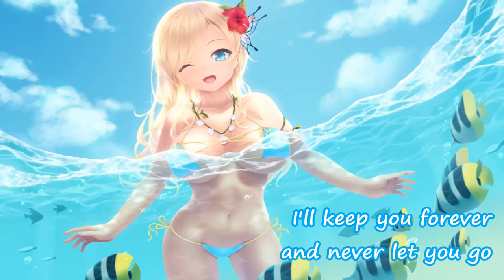Nightcore - Come Alive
* * Happy listening! * *

Song: Come Alive
Artist: Astoria Kings